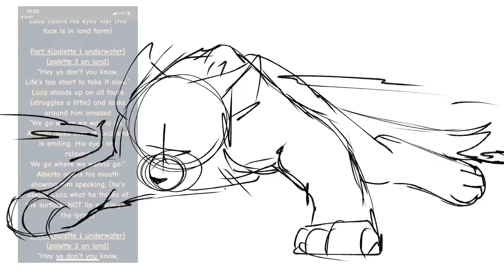Wip + Shitpost dump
Fandoms in order
Luca
Warriors OC’s
Pokémon SM
WoF
D:BH
Me and Hollys sonas